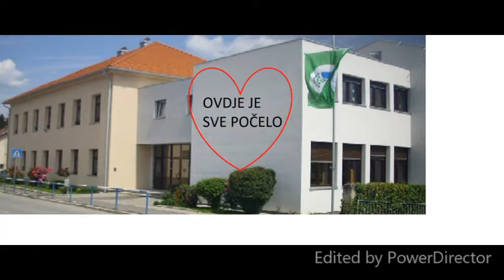Završni video-Klanjec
Završni video osmaša iz Klanjca